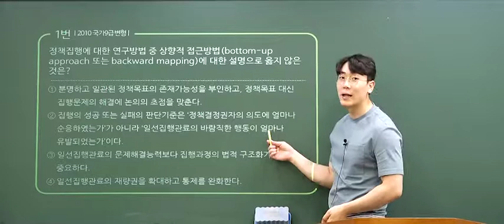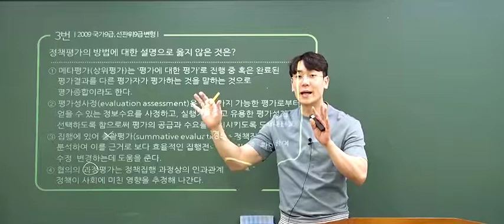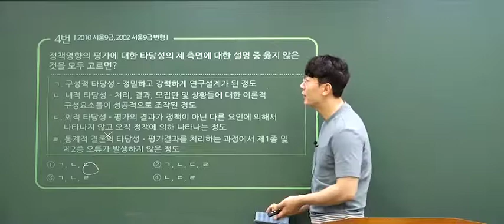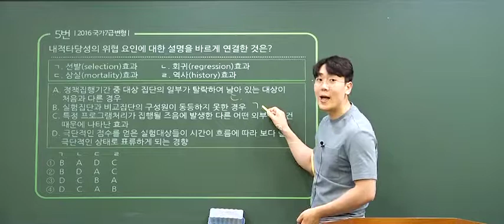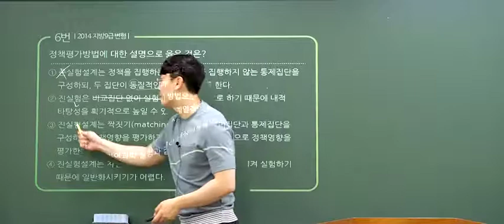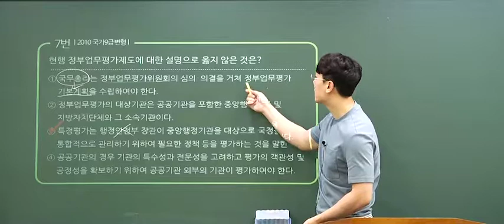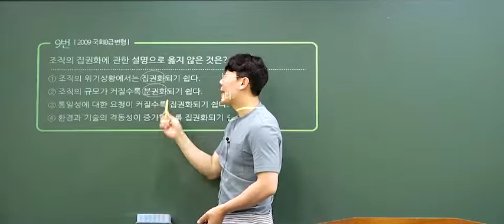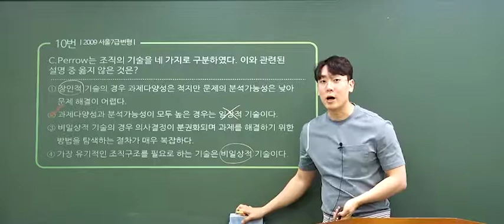[윌비스공무원학원] 김덕관 강한행정학 하프모의고사 7회(19. 8. 2.)